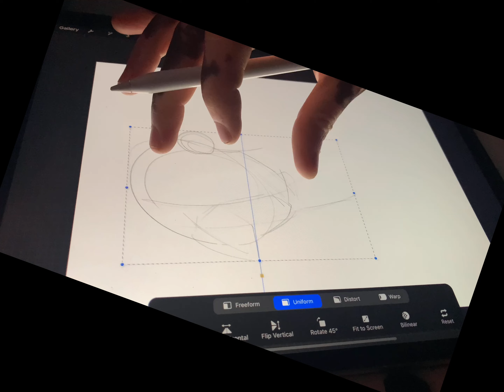how to make a drawing with iPad Pro 2020